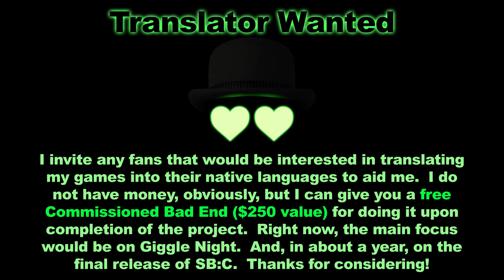Halloween Treats 2022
Happy Halloween!  This year you get FREE updates to both SB:C and GN!